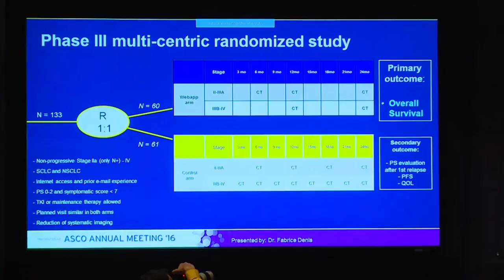Sivan Innovation Présentation 2016 (FR)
"I found in Israel a unique ecosystem to create SIVAN Innovation. Thus we developed innovative eHealth solutions to support health professionals in their practice, and improve the patients care, quality of life and life expectancy. Through the ambitious MoovCareTM clinical development program, we hope to become a major stakeholder in cancer follow-up through web-applications and a partner of the medical community."

Founding President of SIVAN Innovation and SEPHIRA